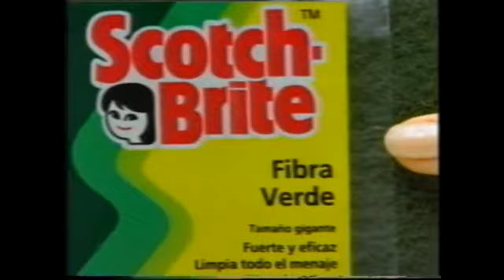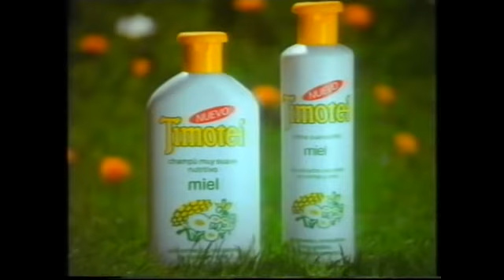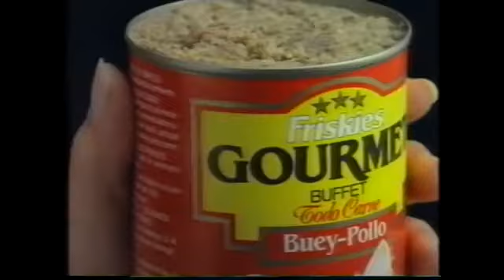ANTENA 3 | Bloque de anuncios 27/01/1992 [1]